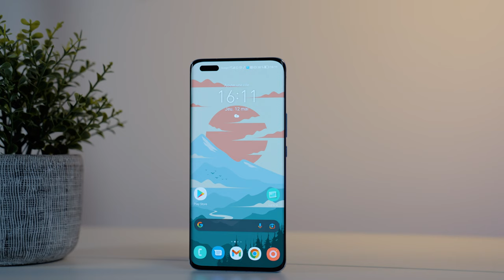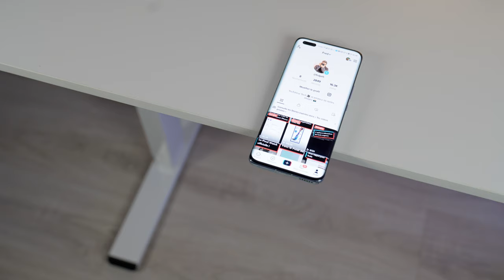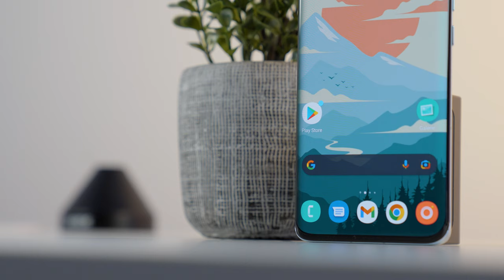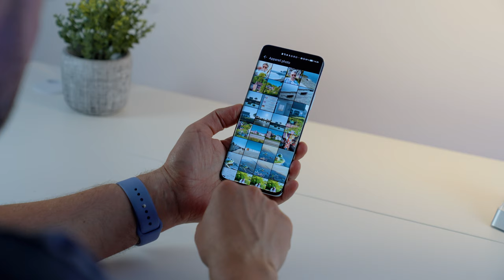HONOR MAGIC 4 PRO - le retour du roi ?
Honor est de retour avec le Magic 4 Pro, un téléphone qui m'a accompagné pendant ces deux dernières semaines et qui m'a fait forte impression. En attendant la vidéo complète, voici une petite mise en bouche histoire de patienter.

FAITES VOS COURSES

Le Magic 4 Pro est dispo dès à présent ! Si vous passez commande, le téléphone tombe à
999€ et vous repartez en plus avec une Watch GS3 et le chargeur sans fil rapide.

TIMECODE

00:00 - Intro
00:23 - Avant de commencer
00:58 - Un design racé
02:10 - Un écran à tomber
03:05 - Une puissance à toute épreuve et une charge ultra rapide
04:03 - Le couteau-suisse de la création
05:24 - Et ensuite ?

🔥 MON MATOS